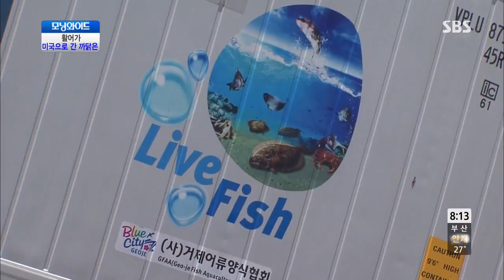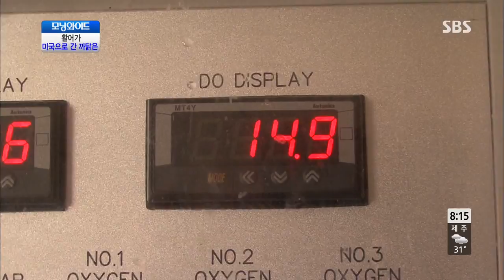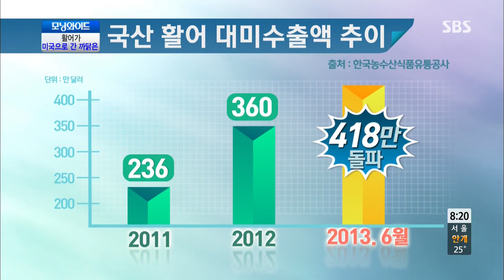활어가 미국으로 간 까닭은? @모닝와이드 130729